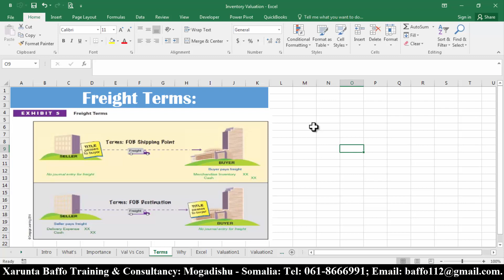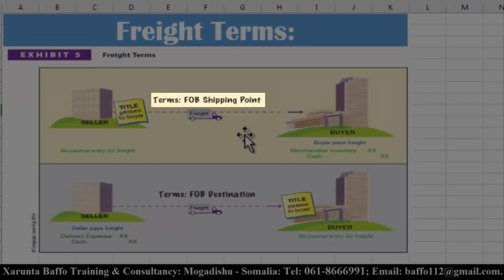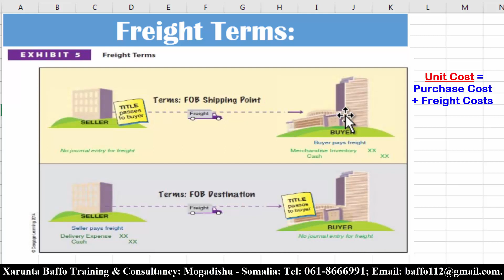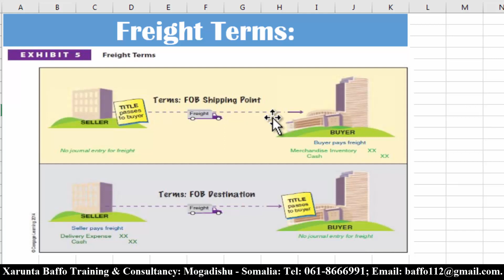Inventory Valuation #5 Freight Terms, Af Somali